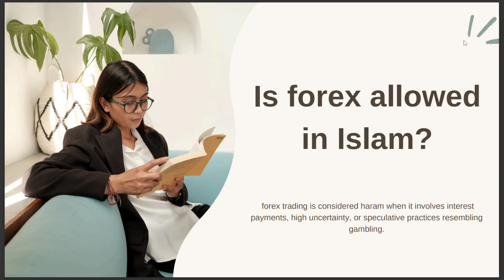IS FOREX ALLOWED IN ISLAM